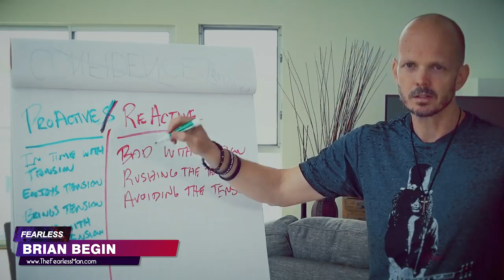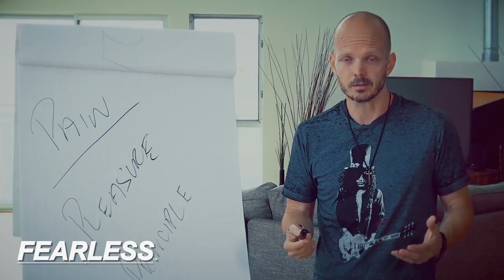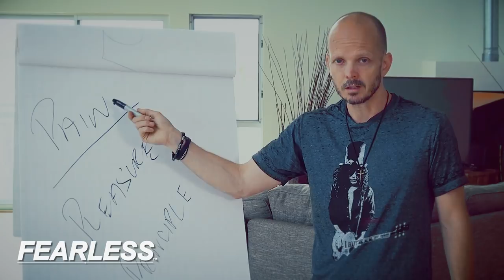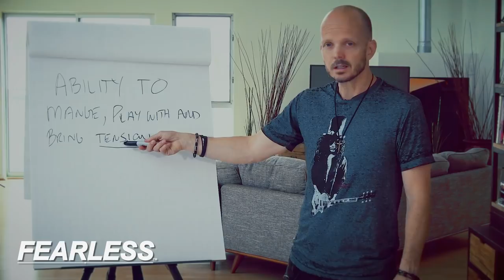The Art of Confidence | The Psychology of Confidence | PART 1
Get Access to the complete Art of Confidence 5 Part Video Series